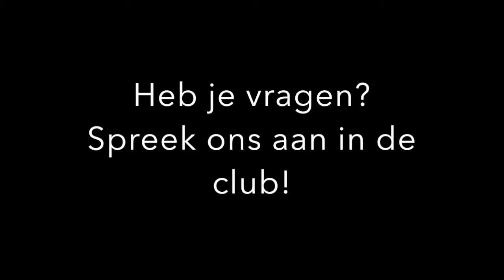Bent over row - Anytime Fitness Axel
De eerste oefening van de week in dit nieuwe jaar. Speciaal voor iedereen die denkt dat hij of zij teveel heeft gegeten tijdens de feestdagen hebben Lennard en Suzanna een oefening uitgekozen waarbij je veel spieren gebruikt. Naast dat je je rug, billen, benen en biceps traint is het dus ook nog eens een calorie-verslindende oefening, dus probeer hem zeker eens uit!

Voor de oplettende kijker. Linda doet ook mee tijdens deze oefening van de week!

Vond je dit filmpje leuk of behulpzaam? druk dan op de "like"knop!

Volgende week maandag vind je hier de volgende oefening van de week!